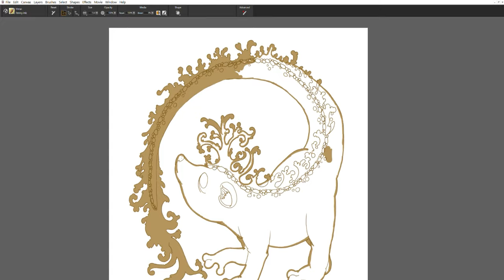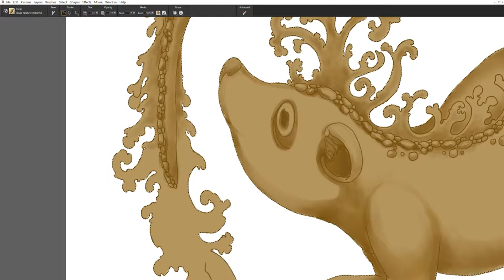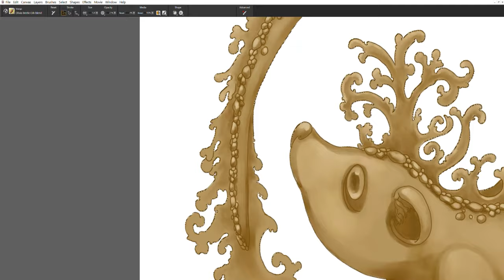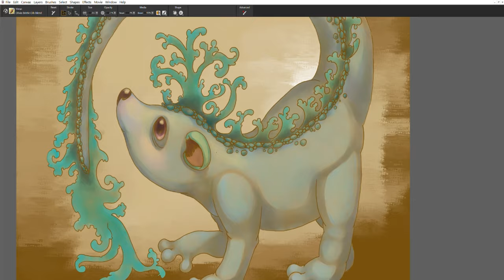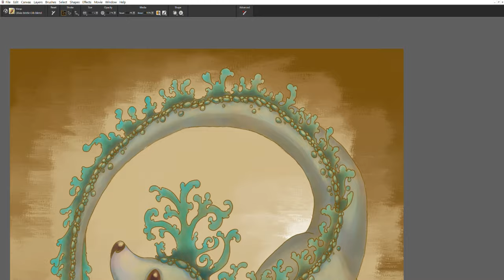Drip Drop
Drip Drops do elaborate dances where they show off their beautiful tails and make a sound like dripping water.